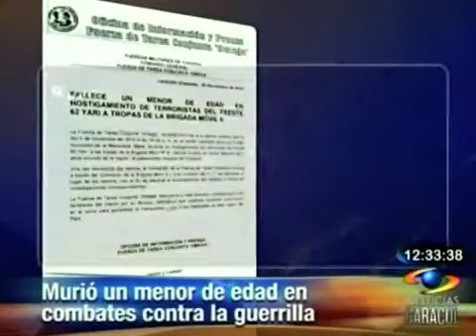Menor muerto en combate